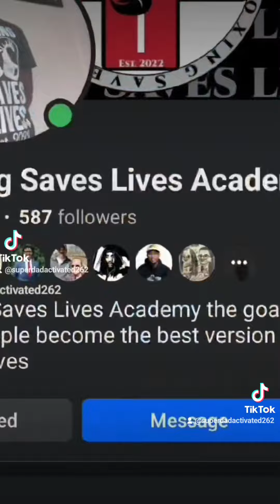Grand Rising TO the ⛪️ JesusIsKing #777